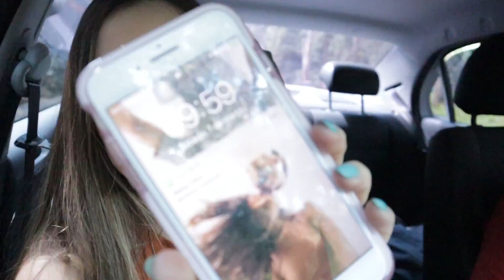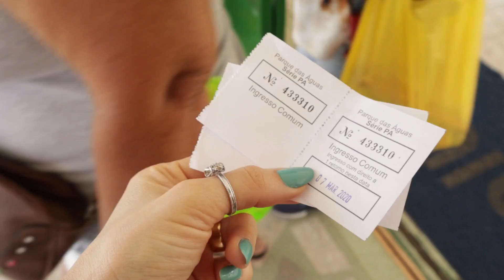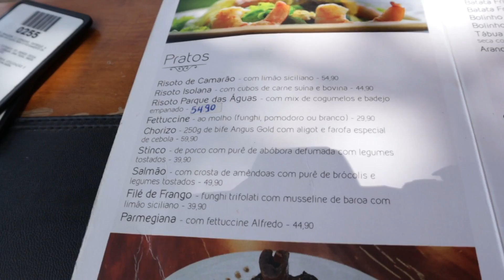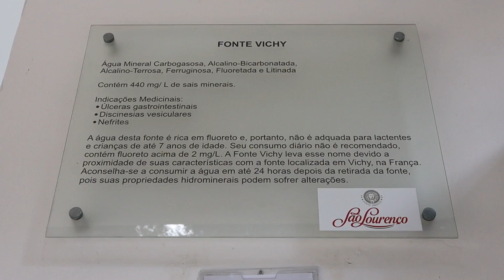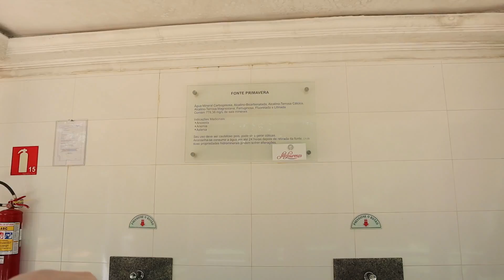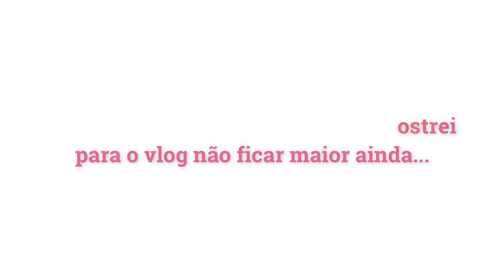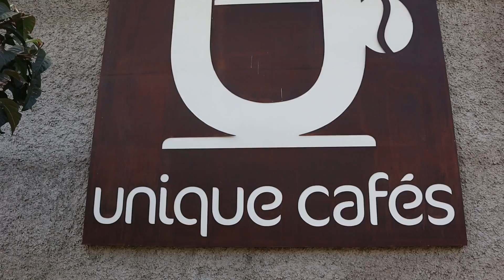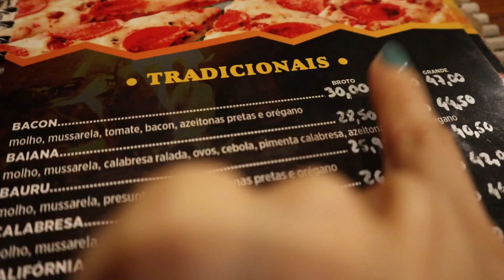VLOG VIAGEM A SÃO LOUREÇO | Dias de descanso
Olá, lindezas!  Espero que gostem. Vamos lá?! Mil Beijos!!!

-COMENTE

❤MEUS EQUIPAMENTOS
-Câmera: Iphone 7 plus
-Programa de Edição: Wondershare Filmora e Imovie
-Notebook de Edição: Dell Inspirion 15 5000